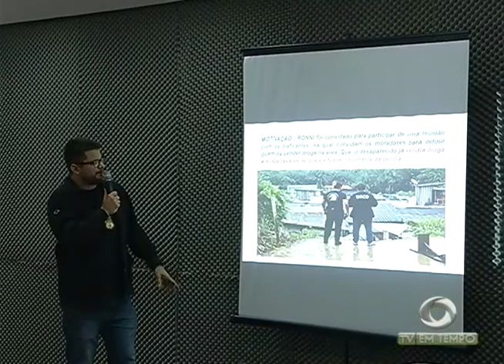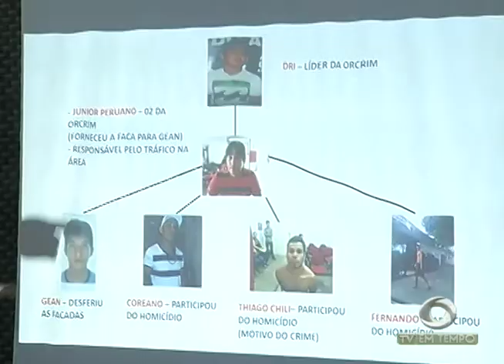Filho de sargento é assassinado enquanto trabalhava em borracharia na zona leste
02º BLOCO JORNAL 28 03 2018 - Filho de sargento é assassinado enquanto trabalhava em borracharia na zona leste